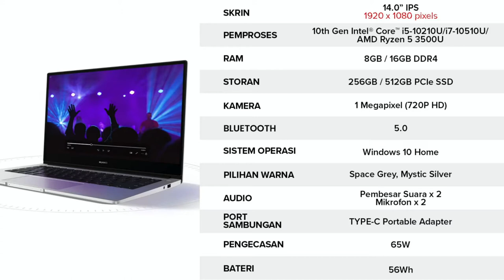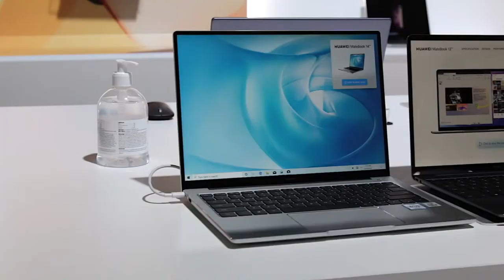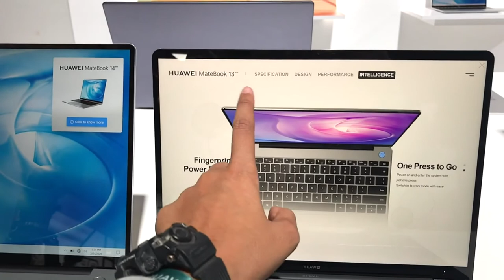Huawei Matebook D - اول نظرة